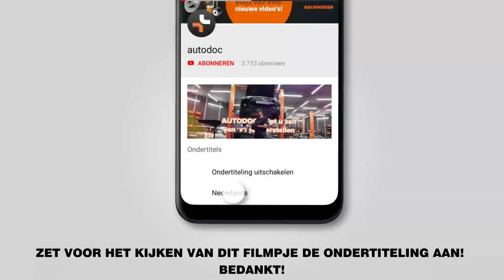Hoe een remblokken vooraan vervangen op een VW GOLF 5 (1K1) [AUTODOC-TUTORIAL]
Hoe een remblokken vooraan / remblokset vooraan / remblokkenset vooraan vervangen op een VW GOLF 5 (1K1) 1.6 Hatchback 10.2003–02.2009 [AUTODOC-TUTORIAL]

Remblokken op AUDI A3 Hatchback (8P) (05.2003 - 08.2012) / SEAT Altea (5P, 5P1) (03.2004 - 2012) / SEAT Leon II Hatchback (1P, 1P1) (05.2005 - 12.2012) / SKODA Octavia II Hatchback (1Z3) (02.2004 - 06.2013) / VW Jetta Mk5 (1K2, 1KM) (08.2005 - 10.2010) auto's moet standaard vervangen worden door een en dezelfde procedure toe te passen. Er kunnen echter kleine verschillen zijn door de specifieke kenmerken van het voertuigontwerp.

🔝 Topmerken die remblokken: STARK; RIDEX; BREMBO; BOSCH; ZIMMERMANN.

Alle tutorials en pdf-handleidingen over het vervangen van onderdelen van een VW GOLF 5: download ze of bekijk ze bij de AUTODOC CLUB

🛠️ Het gereedschap dat u nodig hebt om remblokken vooraan te vervangen:
- staalborstel
- remmenreiniger
- anti-squeal pasta
- kopervet
- inbus bit nr.H7
- krachtdop voor velgen nr.17
- remklauw terugsteller
- ratelsleutel
- momentsleutel
- koevoet
- wielblok